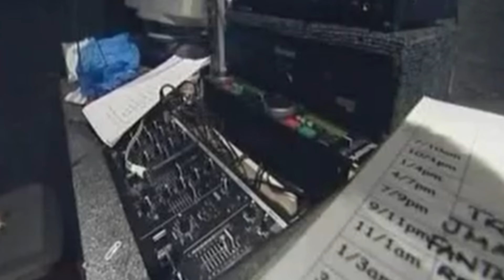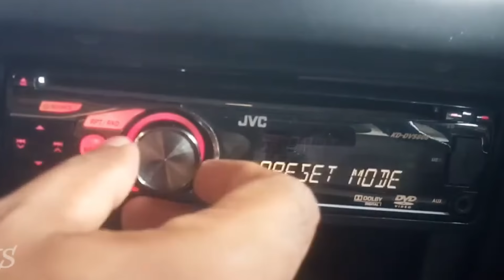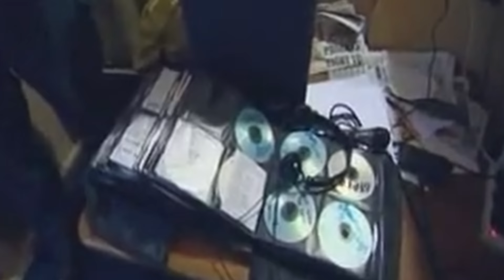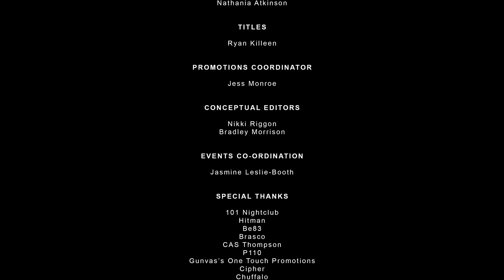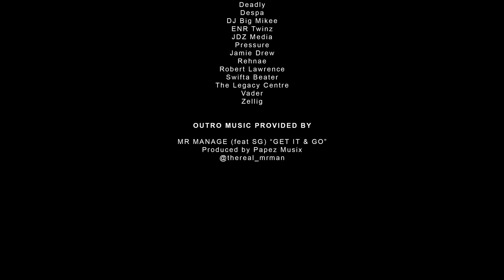0121 Legacy (Documentary) Episode 5 - Pirate Radio | Link Up TV